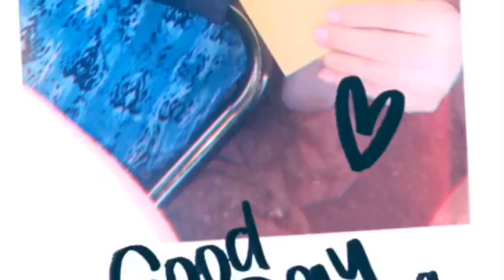Our gender reveal Dinner